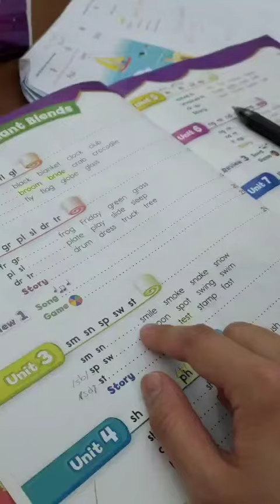✨ phonics ✨ Reading ✨ Spelling ✨⭐️#2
✨ 自然發音✨ phonics ✨ Reading ✨ Spelling ✨⭐️從小建立良好的基礎，進而提升聽說讀寫，學好英文⭐️